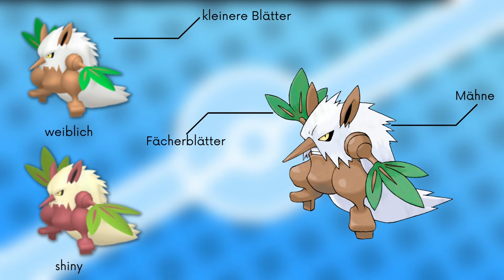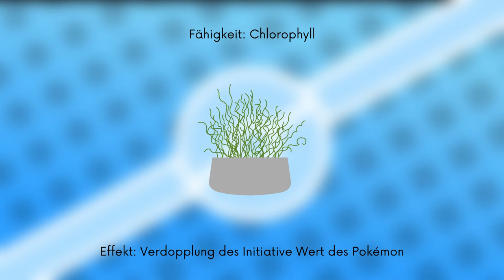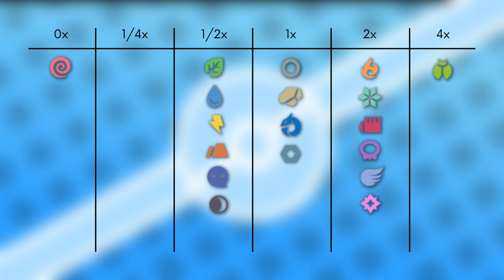Das Pokémon #275 | Tengulist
▶️Worum gehts in diesem Video:

Ich stelle euch das Pokémon Tengulist vor. Dabei schauen wir auf das Aussehen, Attacken, Verhalten, Lebensraum, Entwicklung und Typ Schwächen. Viel Spaß :D

0:00 Intro
0:21 Aussehen
1:22 Attacken & Fähigkeiten
2:42 Verhalten & Lebensraum
3:03 Entwicklung
4:13 Typ Schwächen